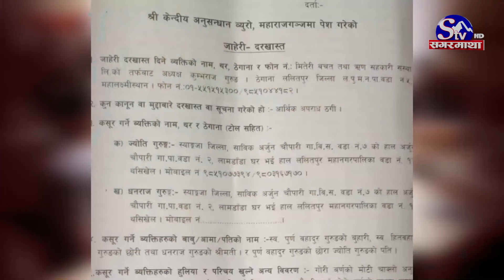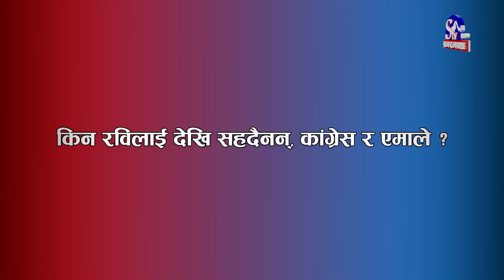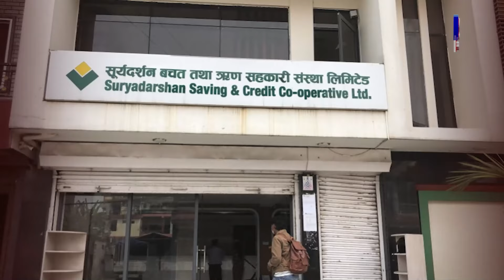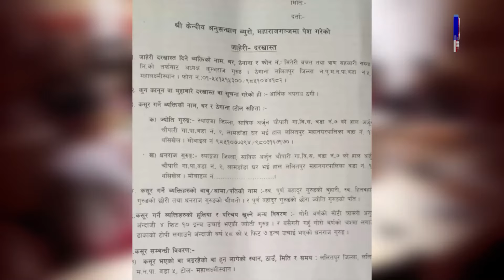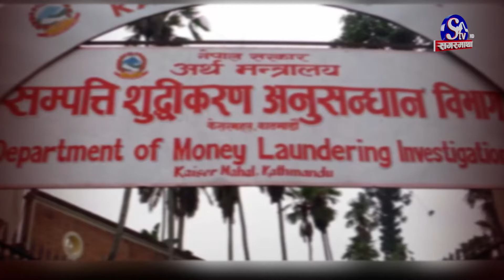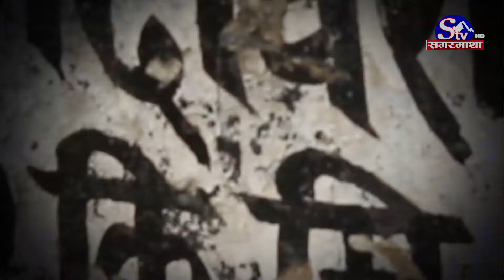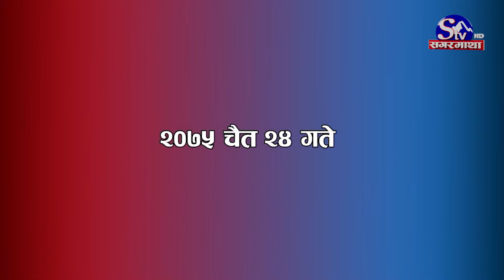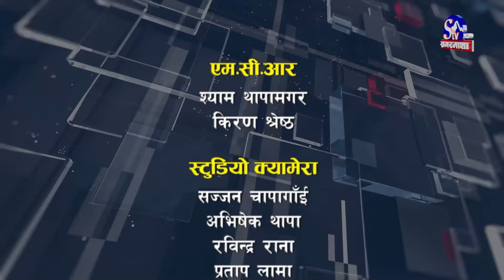ओलीको मास्टरप्लान सफल ! रविलाई ६ दिन हिरासत, गगन–ओली खुसी ! ज्यान खतरामा भन्दै किन डराए रवि ?